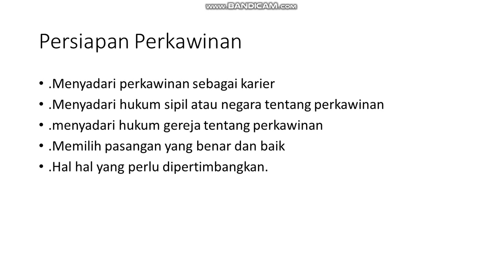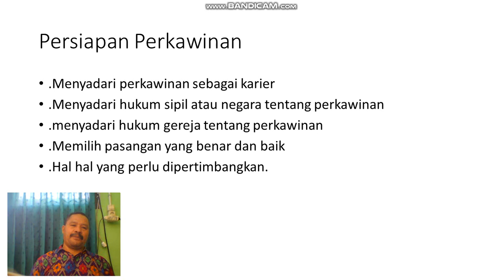AGAMA KATOLIK VIDEO 1, PART II PERSIAPAN PERKAWINAN Kls xii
Pengajar Jakobus Madja, S. Fil